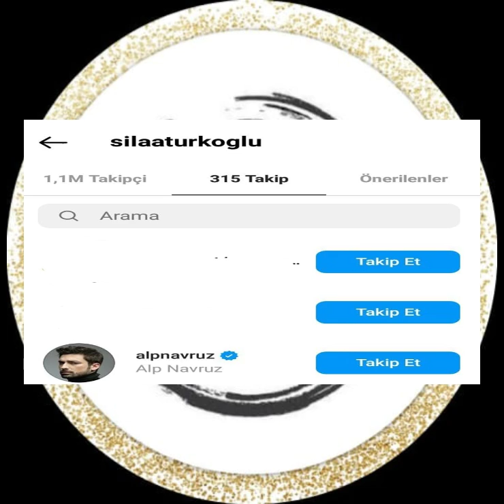Seguimiento cercano entre Alp Navruz y Sila Turkoglu¿es un nuevo amor?alpnavruz